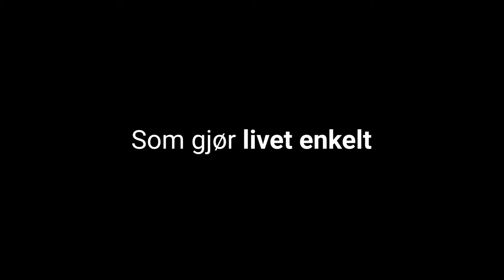📘 OrCam Read - Transformer måten du lærer på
En ny leseopplevelse med OrCam Read, som er et hjelpemiddel på størrelse med penn. OrCam Read gir deg en bedre studiehverdag og gjør at du kan arbeid mer effektivt!

Velkommen til OrCam Read, din nøkkel til revolusjonerende læring! Denne bemerkelsesverdige teknologien vil endre måten du engasjerer deg med teksten rundt deg. La oss utforske OrCam Read og oppdage hvordan den kan forvandle din læringsopplevelse.

📖 Utforsk Teksten
Opplev kraften av OrCam Read når den gjenkjenner og leser teksten fra en rekke kilder. Enten det er bøker, notater, skjermer eller skilt, vil du se hvordan denne teknologien gjør læring mer tilgjengelig og givende.

🔍 Øyeblikkelig Gjenkjenning
Lær hvordan OrCam Read gir deg øyeblikkelig tilgang til tekst med bare ett trykk. Utforsk hvor enkelt det er å få essensiell informasjon på et blunk.

🔊 Tilpasset Læring
Oppdag den tilpassede læringsopplevelsen med OrCam Read. Den lar deg velge mellom høytlesning eller stille lesing, slik at du kan tilpasse lesemetoden til dine preferanser.

📚 Støttende Teknologi
Se hvordan OrCam Read støtter deg på hvert trinn av din læringsreise. Den tilpasser seg ditt tempo og forståelse, slik at du kan fordype deg i materialet uten bekymring.

🌐 Tilgjengelighet Overalt
Opplev friheten til å lære uansett hvor du er med OrCam Read. Denne teknologien gir deg uovertruffen tilgang til teksten, uansett om du er hjemme, på skolen eller på farten.

🚀 Fremtiden er Her
Bli med på reisen inn i fremtiden med OrCam Read. Denne teknologien er designet for å ta din læring til nye høyder og hjelpe deg med å nå ditt fulle potensial.

Hvis du føler deg inspirert av denne videoen, gi den gjerne en tommel opp og del den med andre.

🌐 Bli En Del Av Fellesskapet
Følg oss på sosiale medier [link her] for å bli en del av vårt engasjerte fellesskap. Del dine læringsopplevelser, få tips og oppdateringer om de nyeste utviklingene innen tilgjengelig teknologi.